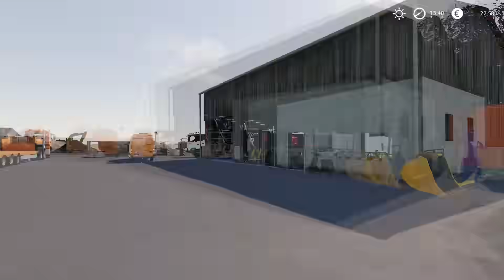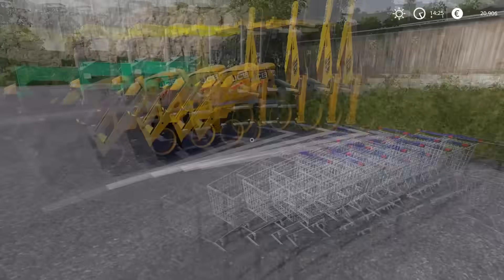Fixing Lidl's parking lot w MrsTheCamPeR | Public Work Sandy Bay | Farming Simulator 19 | Episode 13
PC specs:
Processor: AMD Ryzen 7 3900X AM4
Motherboard: GIGABYTE MB B450 AORUS ELITE
RAM: 2x8GB 3200 MHz DDR4 Patriot VIPER
SSD: 500 GB Intel 660P M2 NVME 3
Graphic Card: Gigabyte RTX 2070 SUPER 8GB
Power: Thermaltake RGB 650W

0:11 - 3:21 Extenz - Endless Summer
3:22 - 6:27 Daloka - Summer Vibes
6:28 - 9:06 Nekzlo - Alive
9:07 - 11:53 Markvard - Everybody
11:54 - 16:04 Jarico - Paradise
16:05 - 19:02 Ikson - All Night
19:03 - 19:29 Ikson - Cloudy